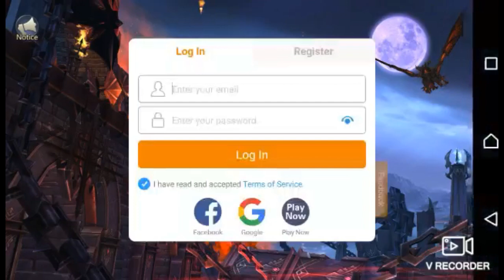Land of Angels : Chaos Origin Game Play Level 1-50 I Triple23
Dear Players~
You can enter the game now!
Choose the sever you want and enjoy it.
1.The package may need some time to finish downloading.Please wait patiently.
2.The server maybe a little lag when plenty of players join in.We'll add more server if the server is full.
Follow the page and check the code we posted before.
The code exchange function will open lately when your character level up.

This is a post from LoA Official FB Page
And this reason is accepted

Land of Angel : Chaos Origin
Video has been captured April 16, 2020 10:00am

Publisher : UnBlock Game
Type : Mobile MMORPG
Release Date (Global) : April 16, 2020
Pros (for me) : has marriage system, auto bot / auto play, ancient style graphics, few quests which is good so you can greed/grind after your quests
Cons (for me) : as of today April 16, 2020 none
as of April 17, 2020 still lags, sometimes disconnected, screen is crowded by menus